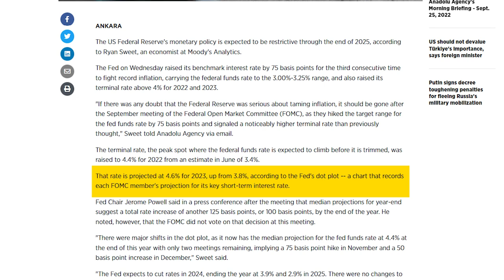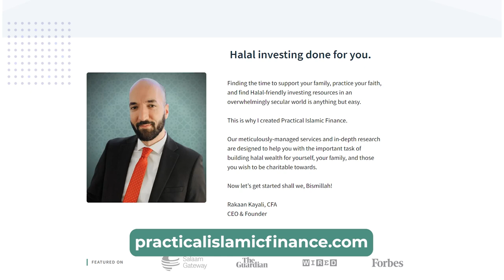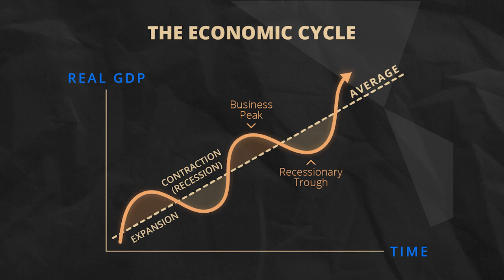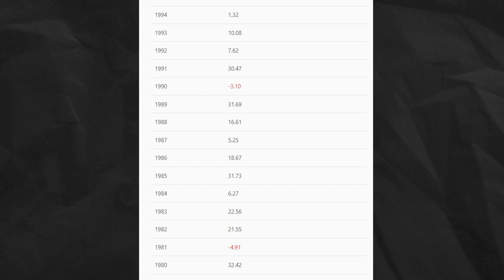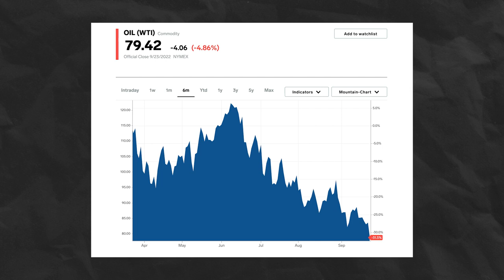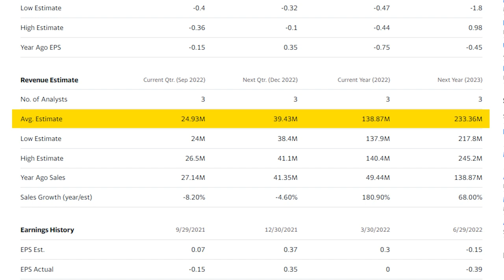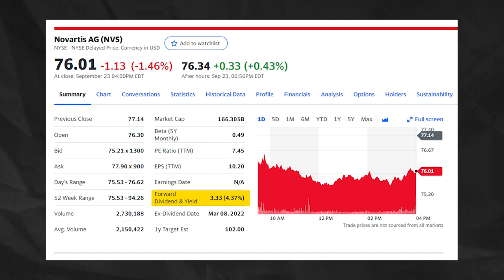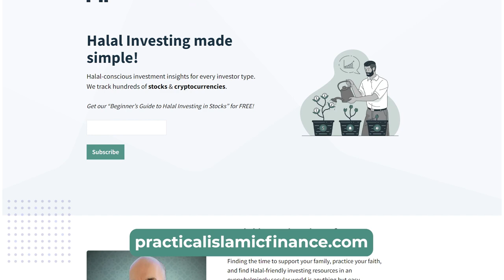The Fed is Bluffing: Here's how it can make you rich!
► Sign up for annual membership before October 1st to receive our course "The Practical Guide to Screening Stocks for Sharia-Compliance" Free!

The Fed is bluffing. They can't raise rates indefinitely without bankrupting the government. Eventually they have to stop regardless of inflation. In the meantime, the market is going to stay volatile for a while - and that's great news if you're into halal investing! In this video I'll explain how you can take advantage of the current market conditions to make some serious profits!

FREE STUFF

► Get a free Unlimited trial to research stocks easily using Simply Wall St.

Our channel is about helping people invest to build wealth in a halal way. We cover topics such as halal crypto investing, halal stock investing, and halal product reviews.

Anything you hear in this video is an opinion. It is not personalized financial advice. Make sure you do your own due diligence before making any investment decisions.